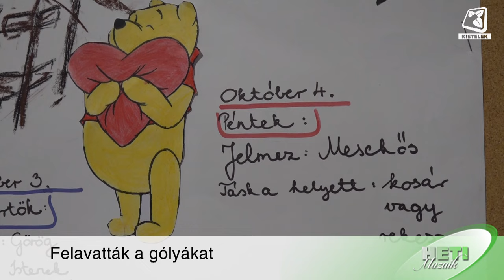Heti Mozaik 2024.10.11.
Október elsején civilfórumnak adott otthont a Polgármesteri Hivatal. Ezúttal a helyi alapítványok, egyesületek vezetőit hívta meg kerekasztal beszélgetésre Nagy Sándor, városunk polgármestere. A találkozó célja a helyi közöségekkel közös együttműködési lehetőségek egyeztetése volt. Az egyeztetések eredményeképpen egy évre előre láthatók a civil, intézményi és önkormányzati programok.

Október 4-én az Árpád Fejedelem Gimnázium és Technikumban gólyaavató ünnep keretében, avatták fel a kilencedikes diákokat. A játékos délelőtti programon ügyességi feladatok, jó kedv és eskütétel várta az ifjúságot.

Szeptember 30-án mesedélutánnak adott otthont városunk művelődési központja. A magyar népmese napján, Baranyi Ildikó, Bergendócia mesemondója népmesékkel szórakoztatta a közönséget, míg Zombori Györgyi tekerőlanton adta meg a zenei aláfestést.

Az augusztusi hosszú hétvégén tartották az Ópusztaszeri Nemzeti Történeti Emlékparkban a Magyarok Országos Gyűlését. A 4 napos rendezvényen stábunk a Vidék Jövője Sátor előadásaiból válogatott. A mai adásunkban Mester Károly agrármérnök, természetgyógyász  bélflóránk titkai című előadását tekinthetik meg felvételről.